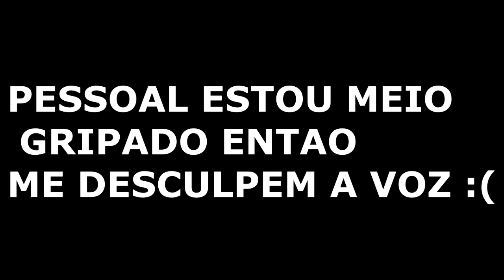*FUNCIONANDO* FORMAS DIFERENTES DE GANHAR ROBUX DE GRAÇA HONESTAMENTE (ROBLOX)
QUER GANHAR 300 ROBUX AGORA NESTE VIDEO?
       Como participar:
2- De Like neste video
3- Comenta seu nick e oque você vai comprar com este robux
  (OBS: quanto mais comentar mais chances de ganhar!!!)

(TAGS IGNOREM)

ROBUX GRÁTIS
GRÁTIS ROBUX
ROBLOX ROBUX
ROBUX ROBLOX
ROBUX GRÁTIS
ROBLOX ROBUX
ROBUX
CÓDIGO ROBLOX
ROBUX ROBLOX
ROBUX GRÁTIS
COMO ROBUX
ROBUX GRÁTIS
ROBLOX ROBUX
ROBUX
CÓDIGO ROBLOX
ROBUX ROBLOX
ROBUX GRÁTIS
COMO ROBUX
COMO CONSEGUIR ROBUX
halloween
halloween no adopt me
halloween no adopt me 2020
hallowen adopt me 2020
como conseguir doces no evento de halloween do adopt me
como conseguir muitos docinhos no evento de halloween do adopt me
como ganhar docinhos de graça no adopt me
roblox
adopt me
como ganhar todos pets de halloween no adopt me
como pegar os itens de halloween de graça no adopt me
adopt me halloween
adopt me halloween 2020
adopt me halloween trailer